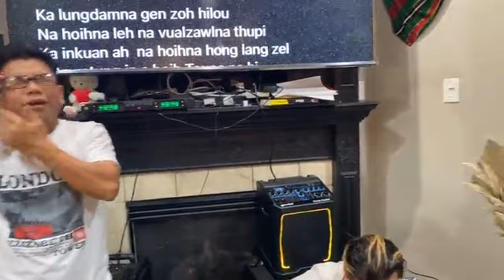75 Vei Na ZoMiNam Ni Zan Khawl Na 2023